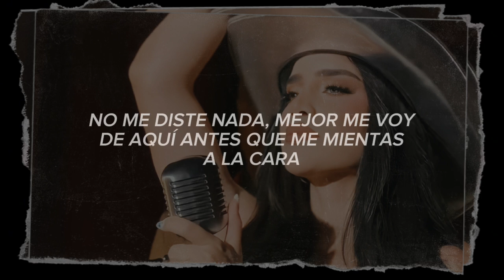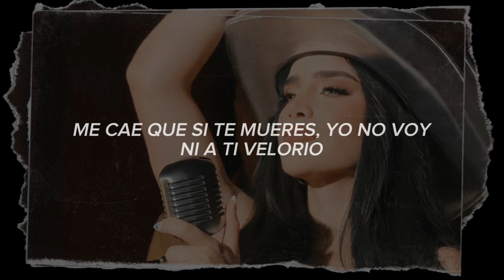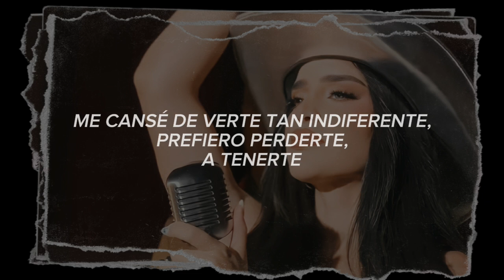Kim Loaiza - VETE (Letra)